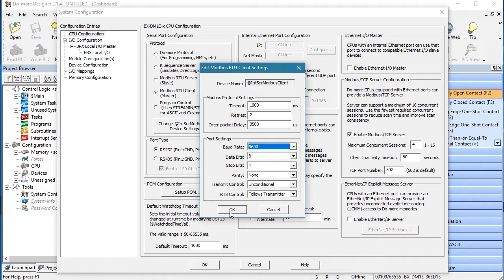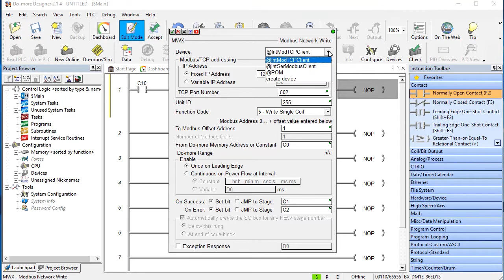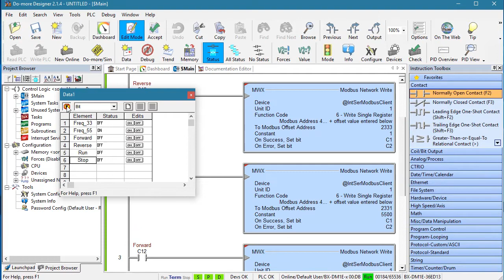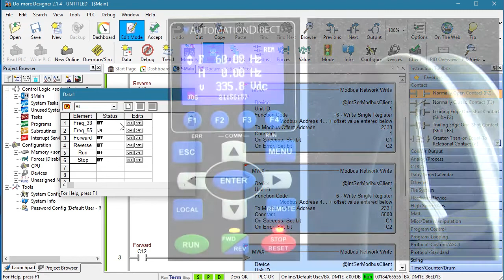Do-more PLC Connect to a DURApulse GS4 VFD via Modbus RTU from AutomationDirect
Learn how to connect a Do-more PLC to a GS4 Variable Frequency Drive (VFD) via Modbus RTU in this video tutorial from AutomationDirect.